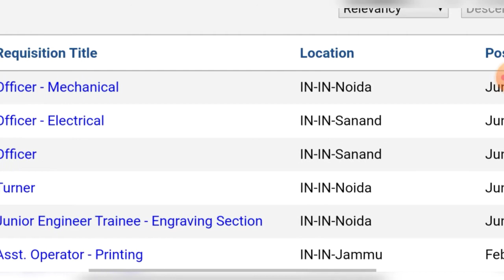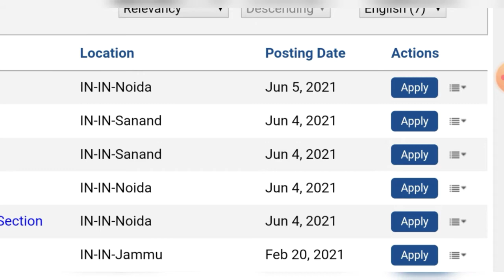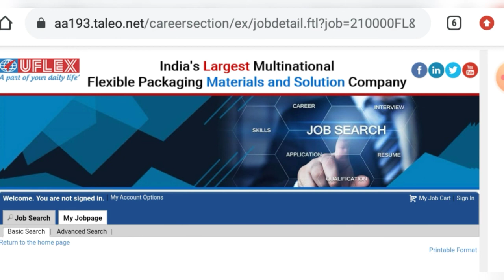Uflex Job Vacancy 2021| Fresher job vacancy | Graduate Engineer Trainee | Mechanical Engineer